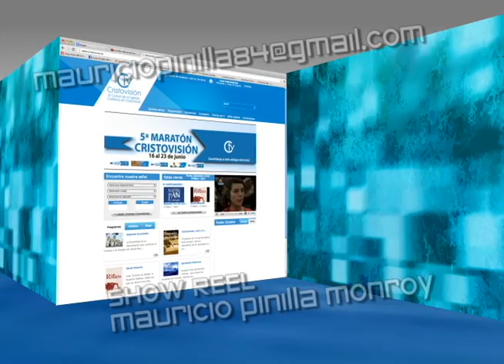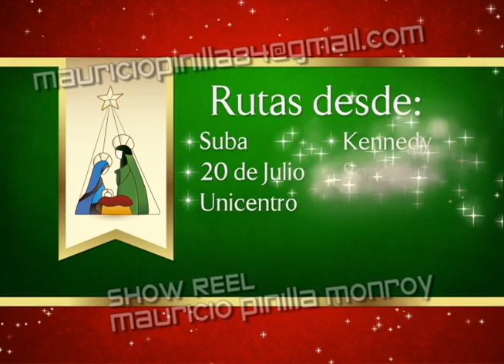MAURICIO PINILLA SHOW REEL BASIC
reel de algunos gráficos realizados en cristovision, el canal de la iglesia católica de Colombia